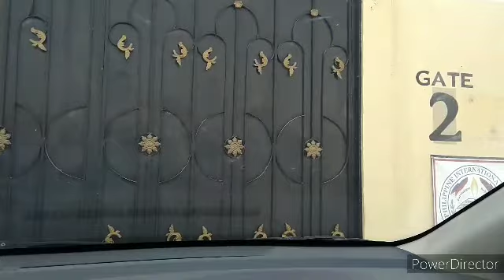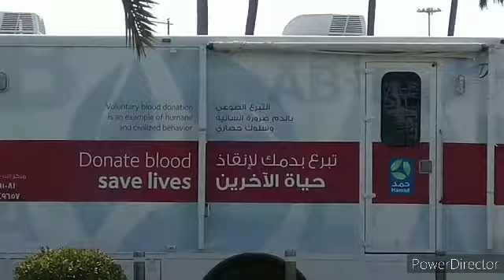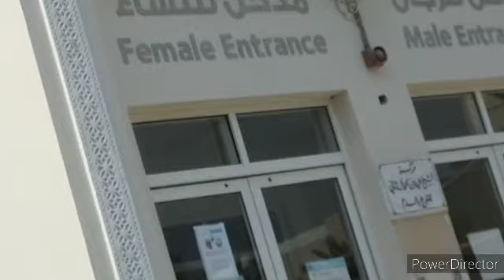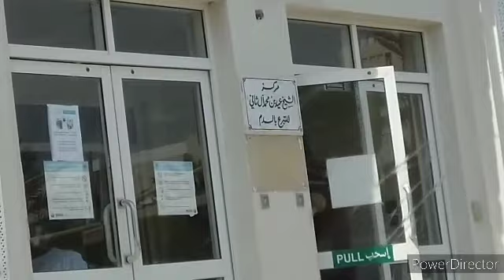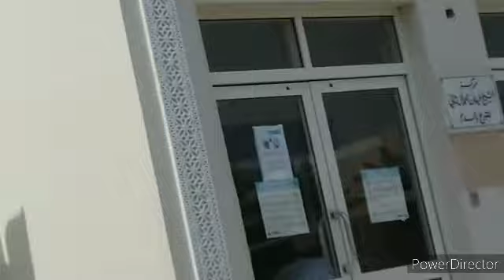Pagtulong na walang hinihintay na kapalit...(blood donors)